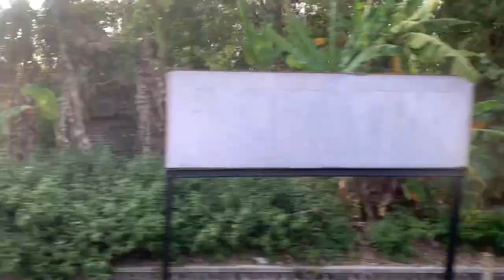PERJALANAN YANG BELUM USAI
Malah low power mode kak